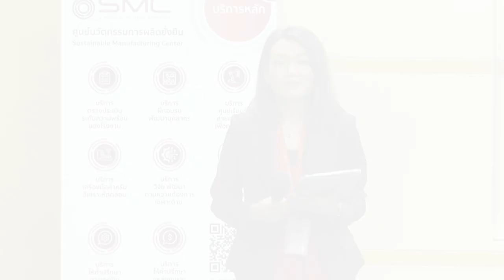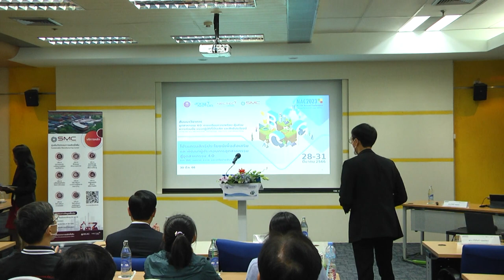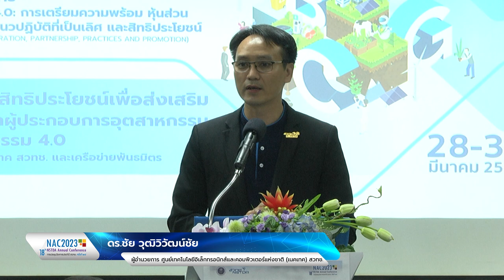อุตสาหกรรม 4.0: การเตรียมความพร้อม หุ้นส่วนความร่วมมือ แนวปฏิบัติที่เป็นเลิศ และสิทธิประโยชน์ (1/7)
กล่าวเปิดการสัมมนาหัวข้อ "อุตสาหกรรม 4.0: การเตรียมความพร้อม หุ้นส่วนความร่วมมือ แนวปฏิบัติที่เป็นเลิศ และสิทธิประโยชน์" โดย ดร.ชัย วุฒิวิวัฒน์ชัย ผู้อำนวยการ ศูนย์เทคโนโลยีอิเล็กทรอนิกส์และคอมพิวเตอร์แห่งชาติ (เนคเทค) สวทช. ในการประชุมวิชาการประจำปี สวทช. ครั้งที่ 18 (NAC2023) จากห้องประชุม CC-305 อาคารศูนย์ประชุมอุทยานวิทยาศาสตร์ประเทศไทย จ.ปทุมธานี วันพฤหัสบดีที่ 30 มีนาคม 2566 เวลา 09.30 – 12.00 น.